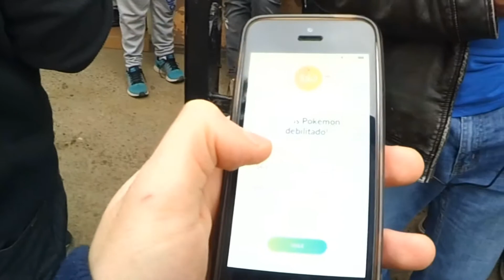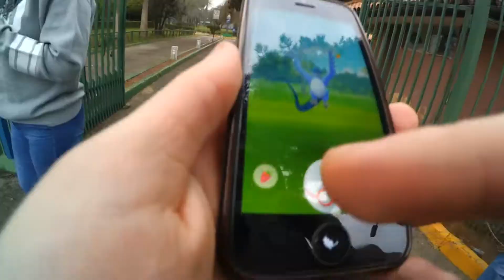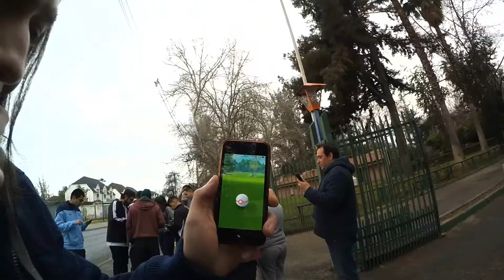Un legendario aparece / EPICO - Gabriel Mcgroove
Ufff este vídeo si que esta candente, lleva toda la epicidad del mundo Pokemon. Espero que lo disfrutes :O y nos vemos más adelante en otro capitulo más de POKEMON GO.